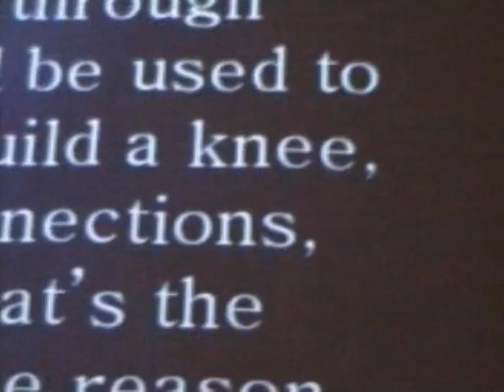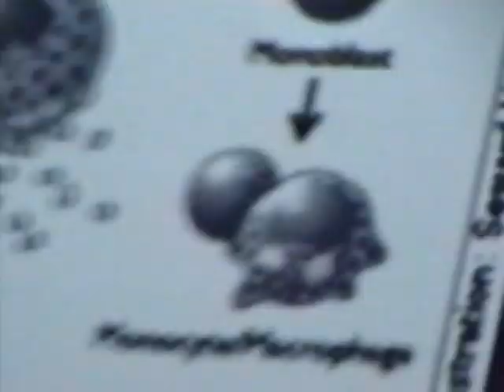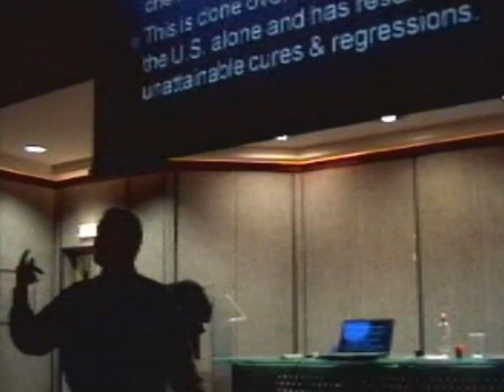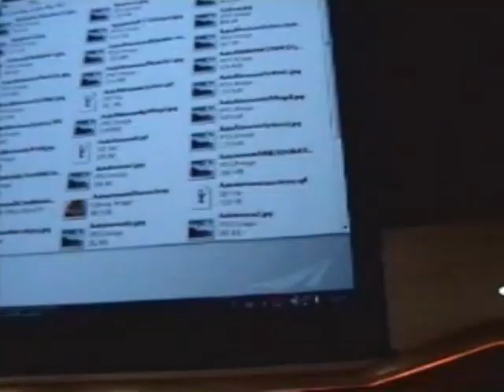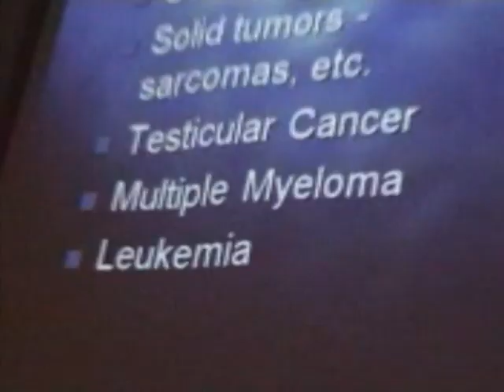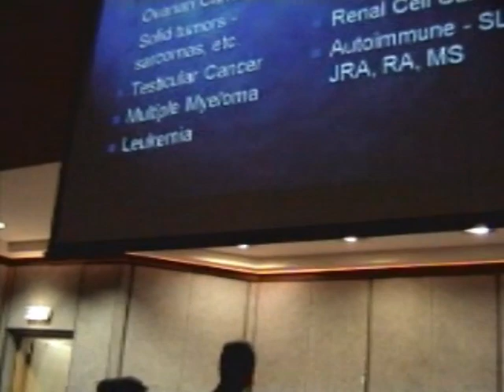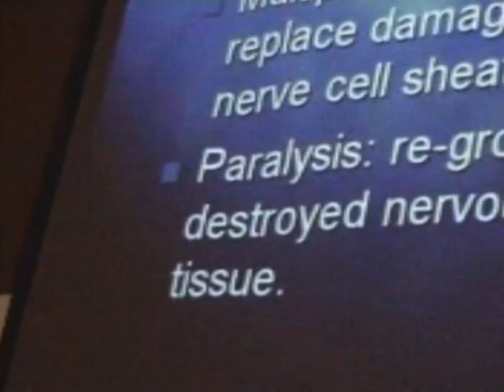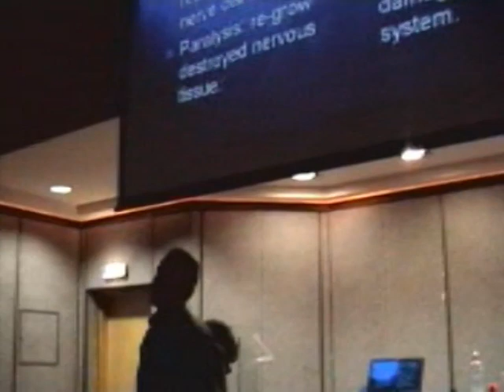Επιστήμες Υγείας - 3/65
Oι πληροφορίες που διατίθενται στον χώρο τούτο αποτελούν μια προσφορά υπηρεσίας και δεν αντικαθιστούν την παροχή συμβουλών, γνωμάτευσης ,διαγνωστικής και περίθαλψης σε ιατρικό βαθμό σε προσωπικό επίπεδο.

Οι πληροφορίες σε αυτό τον ιστότοπο είναι μόνο γενικής φύσης και δεν μπορούν να χρησιμοποιηθούν για θεραπεία ή διάγνωση ασθενειών ή προσώπων ούτε το εγγυώνται ούτε το υπαινίσσονται. Οι διαχειριστές του ιστοτόπου τούτου δεν αναλαμβάνουν σε καμία περίπτωση την ευθύνη για την πληρότητα και την ακρίβεια των εκφραζομένων στοιχείων που αναφέρονται σε ιατρικά θέματα. Είναι πιθανόν τα ιατρικά άρθρα που περιέχονται  να μην είναι πλήρη ή να περιέχουν ανακρίβειες. Οι  διαχειριστές και υπεύθυνοι της σελίδας αυτής δεν ευθύνονται σε καμία περίπτωση γι’ αυτό.Η επίσκεψη και χρήση αυτού του ιστότοπου σε καμμία περίπτωση δεν συνιστά σύναψη επαγγελματικής σχέσης οποιασδήποτε μορφής, συμπεριλαμβανομένων αλλά όχι αποκλειστικά παροχής επαγγελματικών ή άλλης φύσεως συμβουλών ή υπηρεσιών. Ο Κων/νος Μουρούτης και και το κανάλι "Θεοβιολογία" δεν αναλαμβάνουν καμία ευθύνη για τις πληροφορίες που υπάρχουν σε αυτό τον ιστότοπο ή σε ιστότοπους απευθείας συνδεδεμένους ή υπό-ιστότοπους αυτών, ούτε για τις μαρτυρίες και οι απόψεις που εκφράζονται από τα άτομα που συνεισφέρουν σε περιεχόμενο είναι προσωπικές των ατόμων αυτών και μόνο. Καμία αποδοχή ή εγγύηση δεν παρέχεται ούτε υπαινίσσεται από οποιοδήποτε πρόσωπο φυσικό ή νομικό που σχετίζεται με αυτό τον ιστότοπο ή με το περιεχόμενό του. Δεν υπάρχει καμία εγγύηση ότι θα έχετε όμοια αποτελέσματα με άλλους που χρησιμοποίησαν τoν αυτό τρόπο ζωής. Με την επίσκεψή σας σε αυτό τον ιστότοπο δέχεστε και συμφωνείτε ότι έχετε την πλήρη ευθύνη για την υγεία και την ευεξία σας και ότι ο Κων/νος Μουρούτης  δεν φέρει καμία απολύτως ευθύνη σε περίπτωση οποιασδήποτε απώλειας ή βλάβης σε εσάς ή σε οποιοδήποτε τρίτο πρόσωπο όπως αυτή ενδεχομένως προκύψει από πληροφορίες ή προτάσεις από τον  από τον Κο. Κων/νο Μουρούτη.

Αν έχετε εγκυκλοπαιδικό ενδιαφέρον για ιατρικά ή/και επιστημονικά θέματα, είστε ευπρόσδεκτοι να ανατρέξετε στα σχετικά βιντεο και να τα συνδιαμορφώσετε, εφ’ όσον έχετε συναφείς γνώσεις. Αν αναζητείτε ιατρικές συμβουλές για να λύσετε δικό σας πρόβλημα, αποταθείτε ΑΠΟΚΛΕΙΣΤΙΚΑ στο γιατρό, σε επαγγελματία υγείας ή στο φαρμακοποιό σας, οι οποίοι θα σας ενημερώσουν υπεύθυνα. Μην παίρνετε ποτέ φάρμακα (κλασικής ή εναλλακτικής ιατρικής) χωρίς να συμβουλευθείτε ΠΡΩΤΙΣΤΩΣ γιατρό ή φαρμακοποιό. Η ιστοσελίδα αυτή και οι ομιλίες που αναρτώνται, δε στοχεύει στην παροχή κανενός είδους ιατρικής συμβουλής.

Αποκλείονται οι οποιεσδήποτε αξιώσεις ευθύνης έναντι στον Κο. Κων/νο Μουρούτη σχετικά με ζημιές υλικής ή ηθικής φύσεως που προκαλούνται από τη χρήση ή την μη χρήση των διατιθέμενων πληροφοριών, ή αντίστοιχα από τη χρήση ανακριβών ή ελλιπών πληροφοριών, εφόσον από πλευράς της δικής μας δεν υπάρχει αποδεδειγμένα πρόθεση ή βαριά αμέλεια. Επίσης Κος Μουρούτης Κων/νος δεν ευθύνεται για οποιουδήποτε είδους ζημιές που θα μπορούσαν να προκύψουν από την πρόσβαση ή τη χρήση αυτού του δικτυακού τόπου.

Σε περίπτωση που τμήματα ή επιμέρους διατυπώσεις αυτών των πληροφοριών δεν είναι, ή δεν είναι πλέον, ή δεν είναι πλήρως ορθές νομικά σύμφωνα με την ισχύουσα ,παρούσα ανα δεδομένη στιγμή, νομοθεσία, τα υπόλοιπα μέρη του παραμένουν ανέπαφα όσον αφορά στο περιεχόμενο και στην εγκυρότητά τους. Ο Μουρούτης Κων/νος διατηρεί ρητώς το δικαίωμα να αλλάξει, να συμπληρώσει, να σβήσει ή να απενεργοποιήσει προσωρινά ή μόνιμα, τμήματα ή το σύνολο του παρόντος υλικού, χωρίς ιδιαίτερη προειδοποίηση. Η πρόσβαση και η χρήση αυτής της ιστοσελίδας υπόκειται αποκλειστικά στο δίκαιο και στην ισχύουσα Ευρωπαϊκή νομοθεσία.